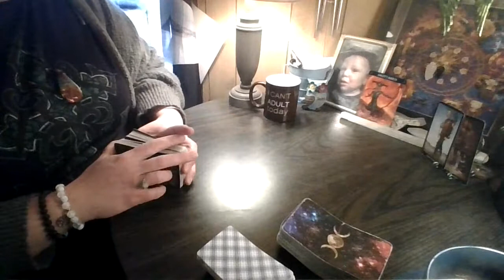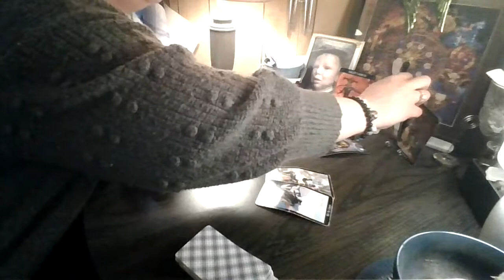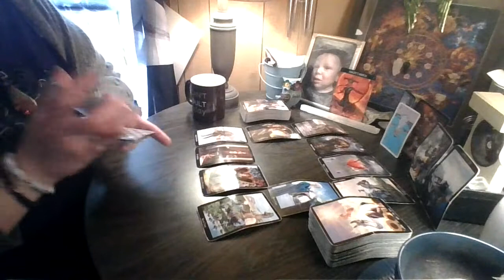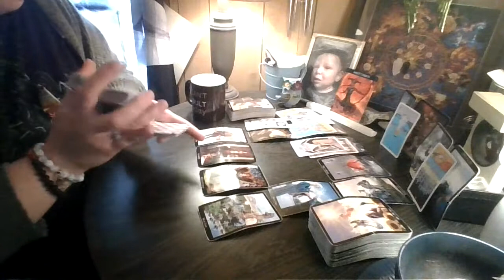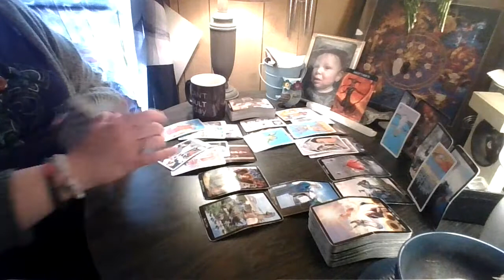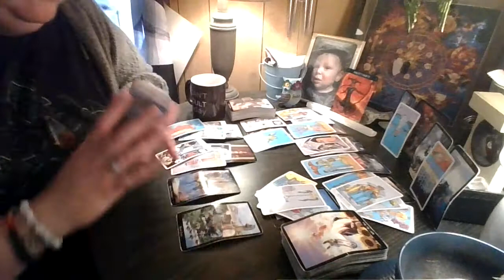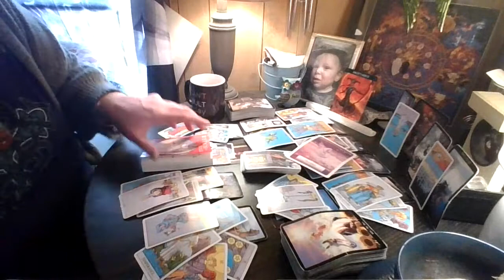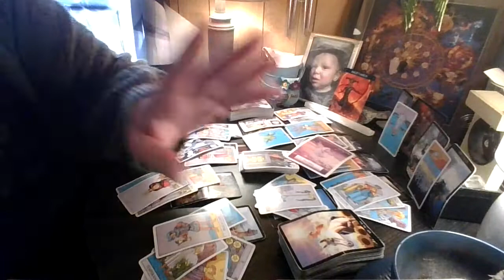Sagittarius: This May Call For A Little Restraint!